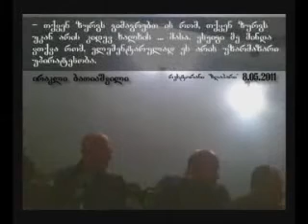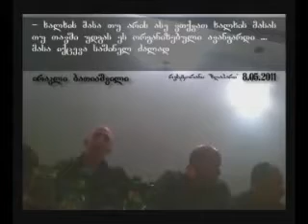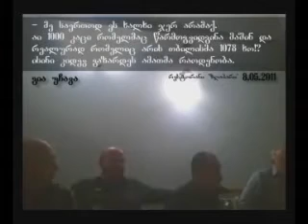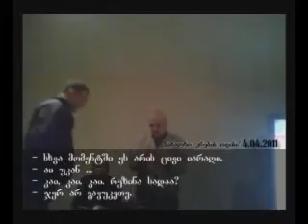burjanadze, anzoriko, bitsadze,